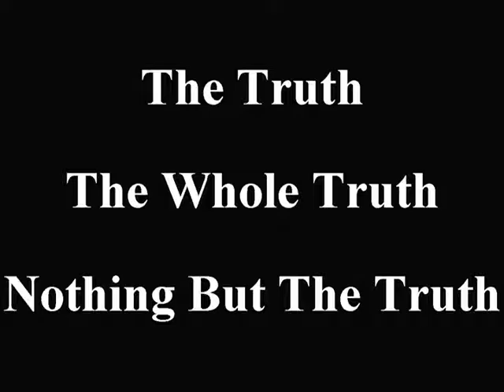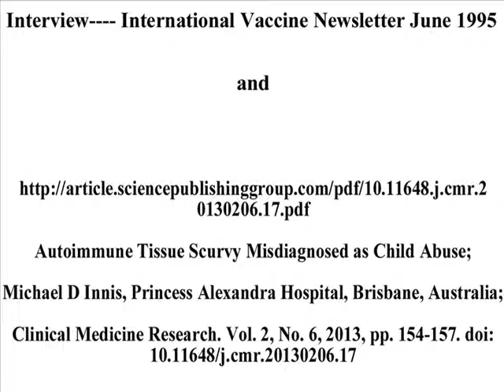C-crets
Vitamin C.  The world's favorite pesticide.